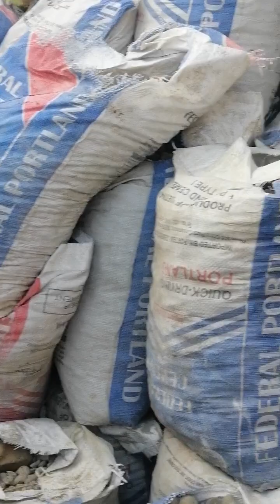nagbubuhos sa taas